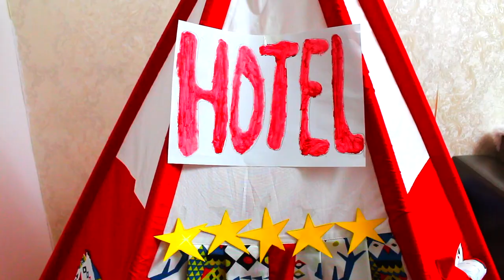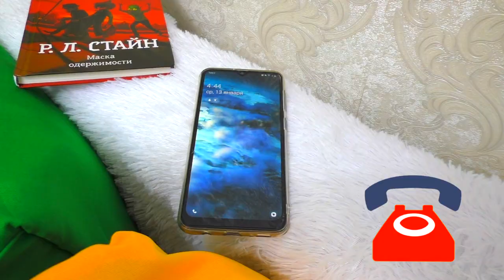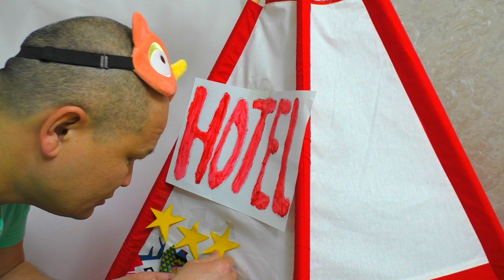Damir and dad play at the hotel | For Kids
Damir decided to open a five-star hotel. Dad stayed at his hotel, but the hotel does not live up to its stars.

Hello! I love making videos for children and unpacking toys, story games, pretending to play and also play on the playground!